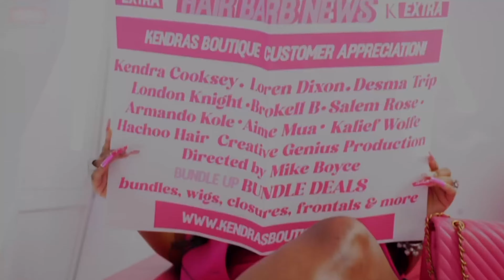On The Contrary Podcast | Episode 12: All The Feelings…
2:20 How important is forgiveness in a relationship?

11:02 Asking him for what?!

20:33 How do you make your partner feel loved and supported?

22:09 Miss Indifferent versus Miss Head over Heels.

In a never-ending journey to be better partners, the hosts explore the idea of forgiveness and what love and support look like in a relationship.